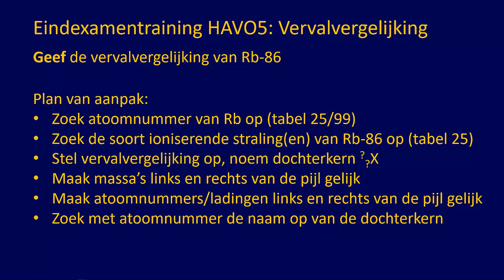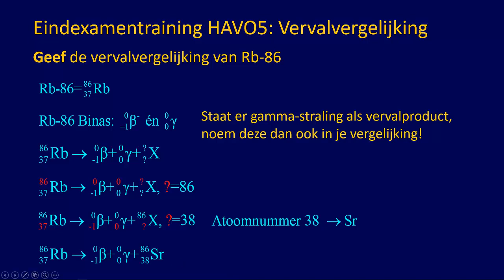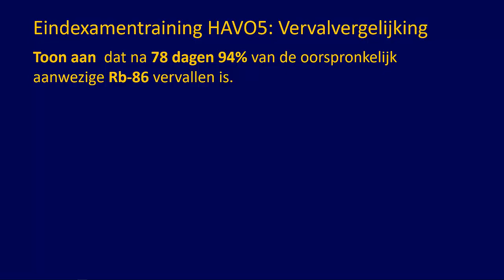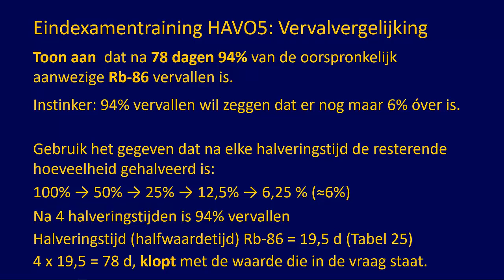Examentraining HAVO5 Vervalvergelijking en halveringstijd